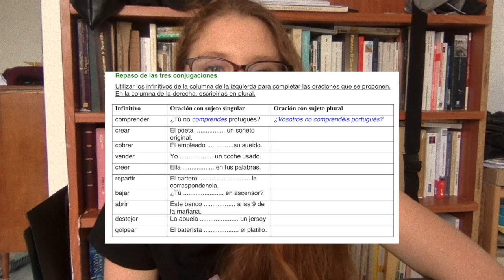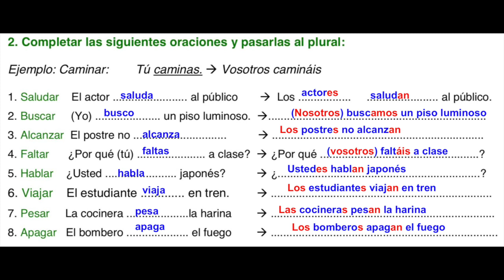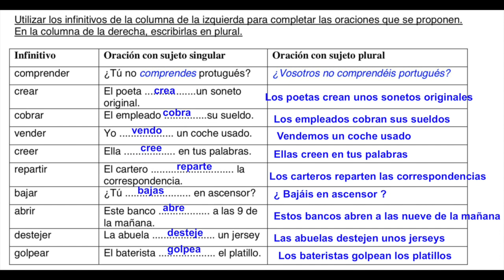ESPAGNOL - Exercices corrigés - verbes réguliers (collège)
Correction de la fiche d'exercices sur les verbes réguliers / présent de l'indicatif
Cette fiche vous a été distribuée en classe avant le confinement, et envoyée sur Ecole Directe en format numérique.
03:00 - Rappel sur les pronoms-sujets et les terminaisons des verbes du premier groupe au présent de l'indicatif (-AR)
04:50 - Premier exercice ( terminaisons des verbes -AR)
06:51 - Rappel sur le verbe "Llamarse" et verbes pronominaux
12:10 - Vocabulaire de l'exercice 1
12:56 - Point grammaire sur la conjugaison des verbes Gustar, Encantar, etc.
16:27 - Deuxième exercice (passer des personnes du singulier aux personnes du pluriel)
19:38 - Rappel sur le vouvoiement (Usted/Ustedes)
21:44 - Vocabulaire de l'exercice 2
22:55 - Troisième exercice (terminaison des verbes en -ER/-IR)
23:07 - Rappel sur les terminaisons du deuxième groupe au présent de l'indicatif
30:06 - Vocabulaire de l'exercice 3
32:18 - Quatrième exercice (Conjugaison des verbes en -AR/-ER/-IR et passage aux personnes du pluriel)
36:37 - Vocabulaire de l'exercice 4
38:14 - Ecran du corrigé de l'ex.1 - 38:26 EX.2 - 38:38 EX.3 - 39:00 EX.4

Extrait musical à 09:28 La Sonate au clair de lune de Beethoven
Musique à 38:13 "Me Gustas Tú" de Manu Chao